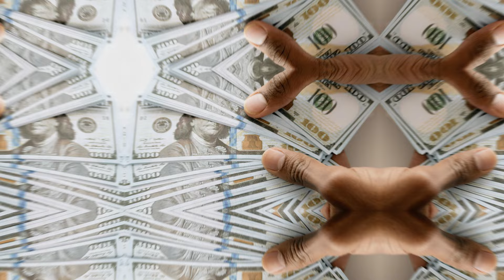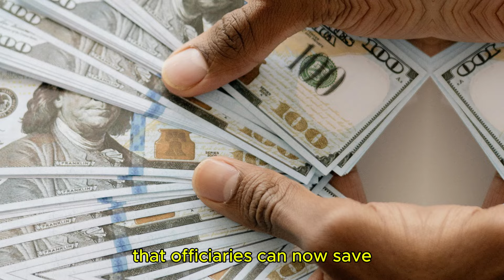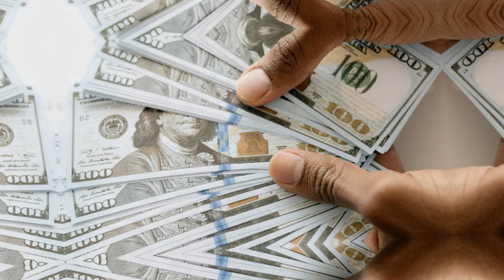NOVEMBER UPDATE: VA, SSDI, AND SSI RECIPIENTS MAY SEE UP TO $943 IN MONTHLY INCREASES!